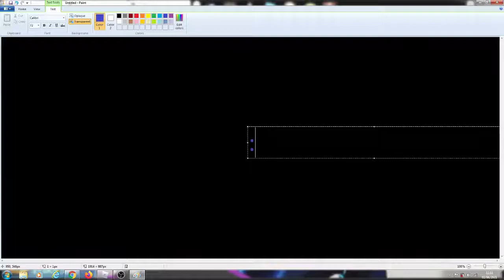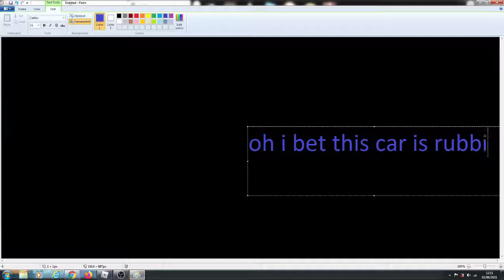0_0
0_0